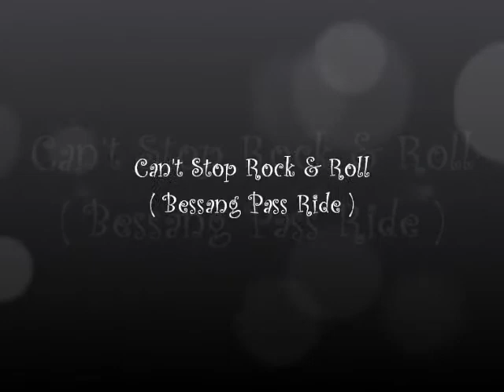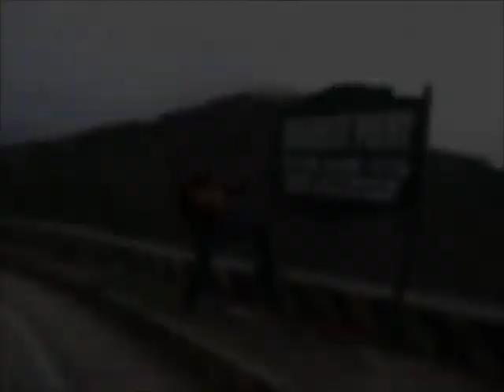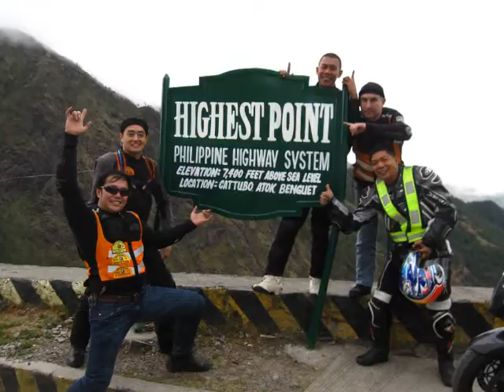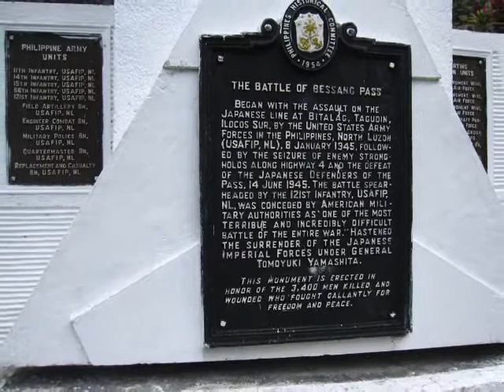The Long Riders-Can't Stop Rock n Roll